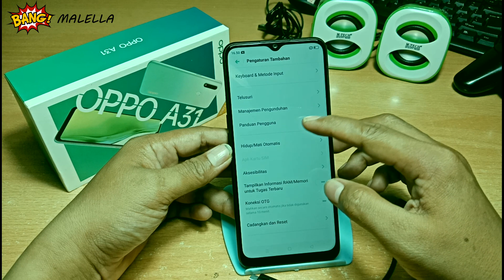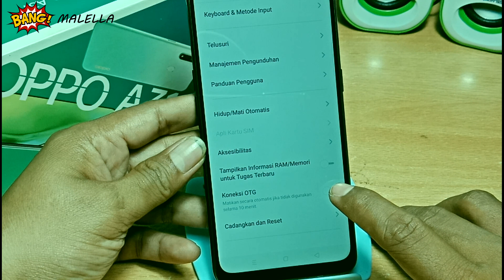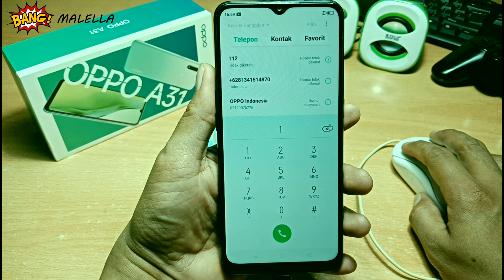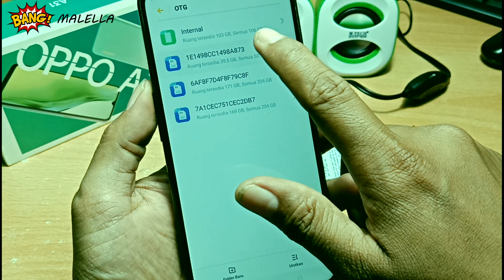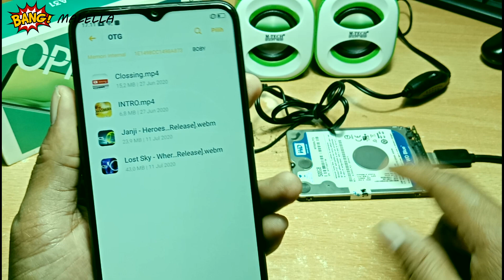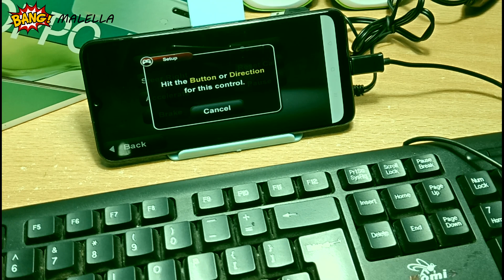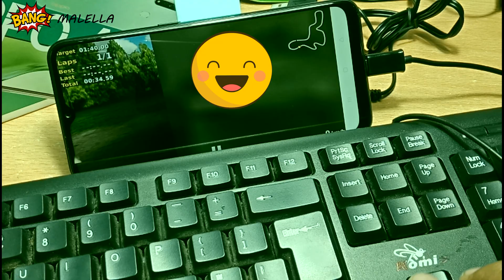Fungsi Dan Kegunaan USB-OTG di HP Android || OTG USB YOU DON'T KNOW...!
Semua video di saluran YouTube saya adalah untuk tujuan pendidikan hanya untuk membantu orang membuka kunci ponsel mereka yang lupa Kata Sandi atau Kunci Google Atau iCloud melupakan email. Saya tidak mendukung atau mendorong membuka kunci ponsel yang dicuri / dilarang. Siapa pun yang menggunakan video ini untuk tujuan ilegal atau melanggar hukum akan bertanggung jawab sepenuhnya atas aktivitasnya.

FUNGSI  KABEL OTG YANG ANDA TIDAK KETAHUI

OTG USB YOU DON'T KNOW

Cara Menggunakan OTG di Hp yang Benar